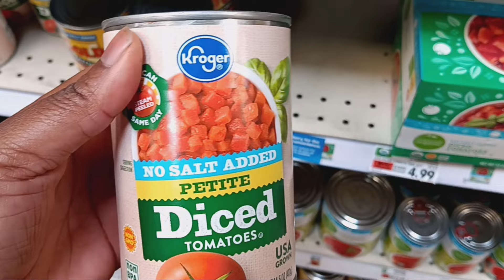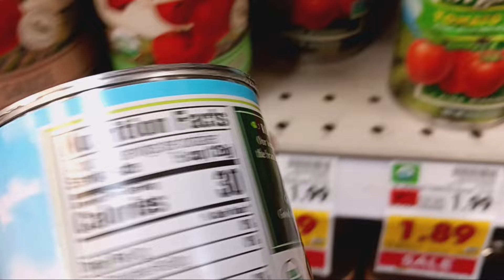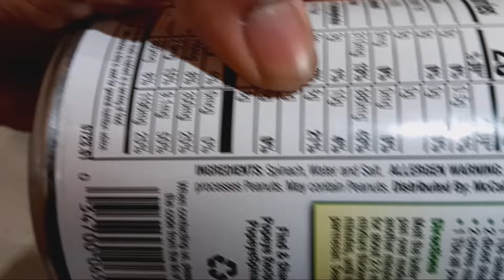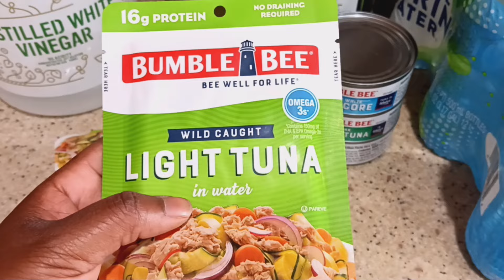Day In The Life Of A City Homesteader - Garden, Grocery Stores Shortages, And A Piece of AZ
Day In The Life Of A City Homesteader - What's Coming Out, Grocery Stores, And A Piece of AZ

Where to get Stevia
Whitfill Nurseries
A & P Nurseries
Lowes

Herbal Book

If you want to help support Team Benson and our Journey to building our forever Homestead check out our Amazon Wish List

If you want to send us something we love seeds!!!
2320 E Baseline Rd Suite 148-277